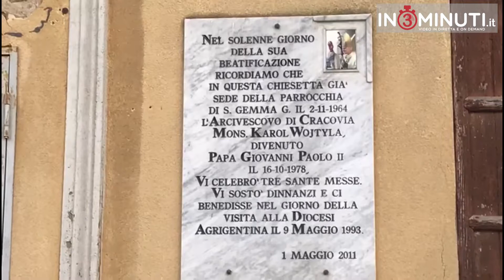La prima volta di Karol Wojtyla ad Agrigento, 📽 di Maria Rita Savitteri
La Via Imera per Agrigento è la porta di accesso per chi arriva da Palermo. Essendo una via di collegamento tra Agrigento Alta e Agrigento Bassa, la Via Imera è attraversata dagli agrigentini quotidianamente e quotidianamente in maniera involontaria, istintiva, quasi inconscia si percorre, tanto da non notare neanche più gli angoli, e ce ne sono diversi, che potrebbero o dovrebbero essere sottoposti ad attenzione e cura, angoli che potrebbero essere valorizzati con pochi ma efficaci accorgimenti. E’ il caso di un piccolo edificio posto a metà della via che fu sede di una piccola chiesetta, la chiesetta di Santa Gemma deturpata ormai dalle erbacce e dall’incuria. Perché la ex chiesetta sarebbe degna di nota?  Perché nel lontano, ma non troppo, due novembre 1964 vi celebrò tre Sante Messe un giovane che divenne il Papa più amato e apprezzato del secolo scorso: l’Arcivescovo di Cracovia Mons. Karol Wojtyla divenuto Papa il 16 Ottobre 1978, proclamato Beato nel 2011 dal suo successore Benedetto XVI e Santo da Papa Francesco nel 2014. La chiesetta, un saloncino adiacente la Clinica Borsellino, fu abbandonata subito dopo la costruzione della nuova chiesa. La testimonianza di padre Mario Ingenito ci rivela che Mons. Wojtyla si trovasse ad Agrigento in gita con altri sacerdoti e ogni giorno ognuno di loro doveva celebrare messa. La biografia di Papa Giovanni Paolo II racconta che proprio in quell’ anno, nel ’64, partecipò al Concilio Vaticano II, dove diede un contributo determinante per la stesura di due importanti documenti. Probabilmente in qualcuna delle pause fra le varie sessioni si dedicava ai viaggi, essendo stato un infaticabile viaggiatore.
La scritta sulla lastra di marmo ci ricorda che quando il 9 Maggio 1993 Papa Giovanni Paolo II visitò la nostra città, volle sostare davanti la piccola chiesetta benedicendo la città ed i suoi abitanti. Purtroppo oggi, le condizioni di abbandono e di trascuratezza di questo luogo benedetto non permettono di goderne appieno il significato sacro e dolcissimo che Lui volle donarci. Sarebbe bello che chi di competenza dedicasse un minimo di attenzione a questo luogo che rappresenta un importante simbolo per la città di Agrigento e per gli agrigentini, restituendolo alla collettività e donandogli il decoro che merita.